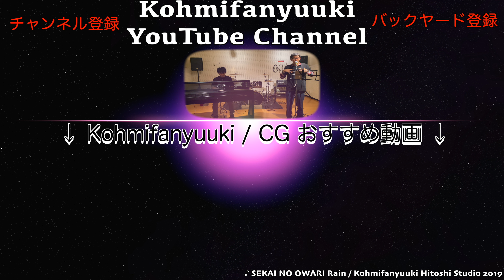4K【 日産 フーガ タイヤショベル 】帰宅したら駐車場に段差が... スコップで削って駐車してみた